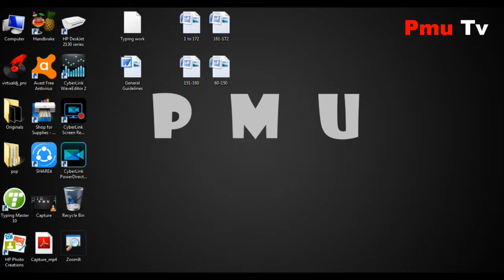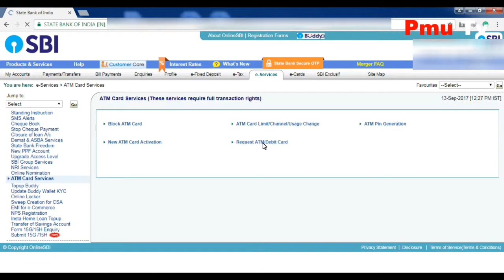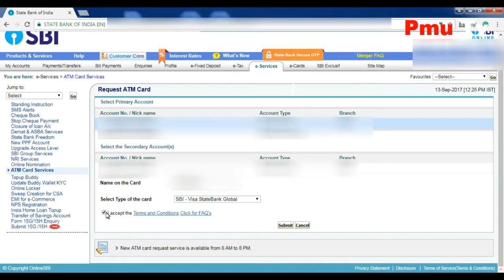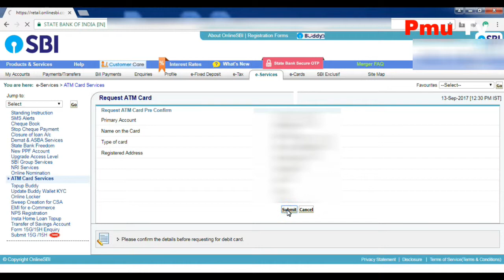Get your SBI ATM At Home (Hindi)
Here is the new video for SBI user's. This video shows that how u can Apply for new Atm / debit card online through net banking. Have a nice day